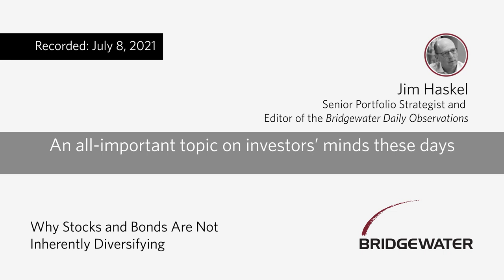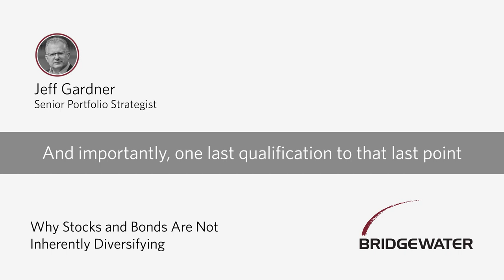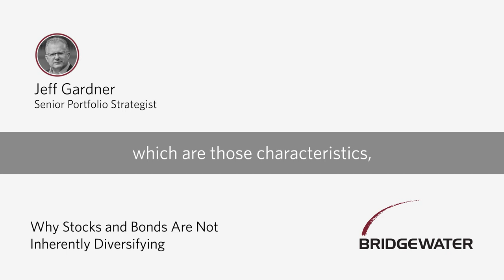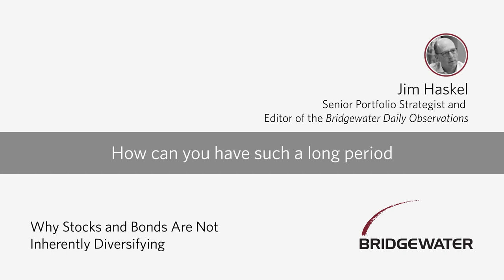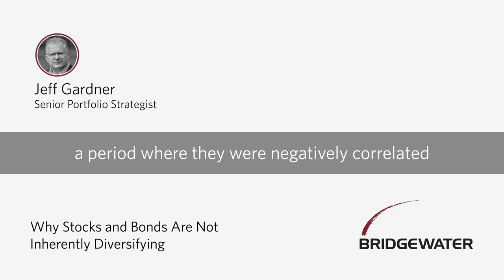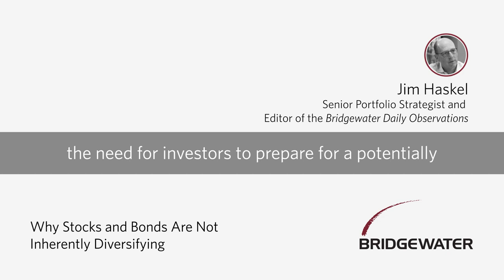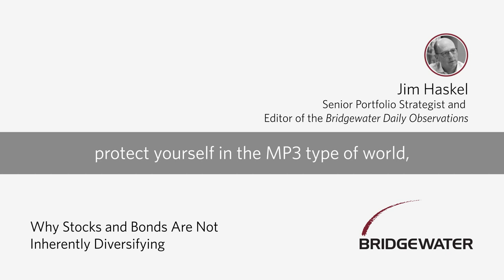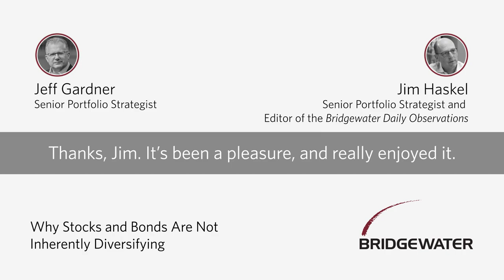Why Stocks and Bonds Are Not Inherently Diversifying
Most investors are used to equities and bonds being negatively correlated and highly diversifying, but that relationship is unstable and may reverse, especially if easy fiscal and monetary policy flows through to higher-than-expected inflation. In this discussion, Bridgewater Daily Observations Editor Jim Haskel and Senior Portfolio Strategist Jeff Gardner explore the cause-and-effect dynamics at play.